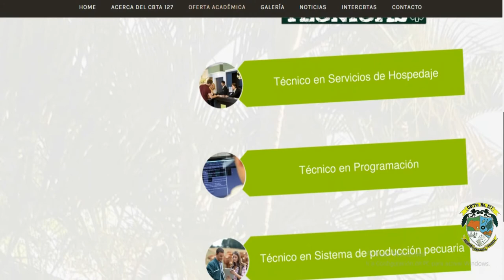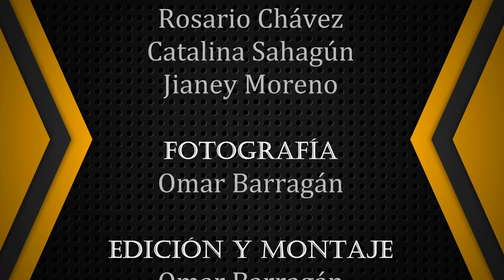Blog CBTa 127 y Su Contenido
CBTa 127 Mariano Azuela
3°A Programación

Integrantes del Equipo:
• Omar Barragán
• Diana De La O
• Rosario Chávez
• Catalina Sahagún
• Jianey Moreno

Profesora:
Fabiola Valiñas